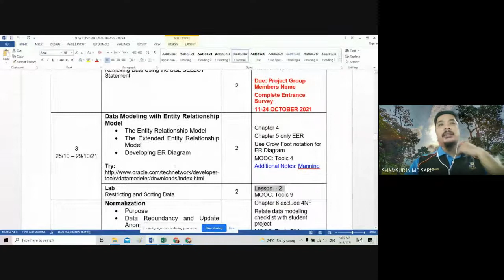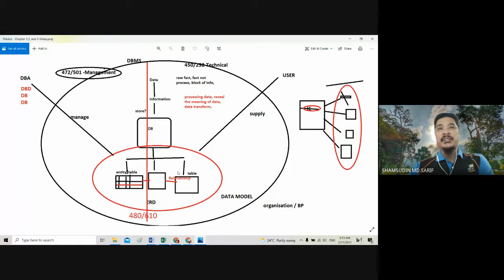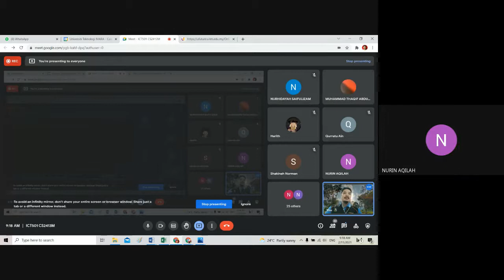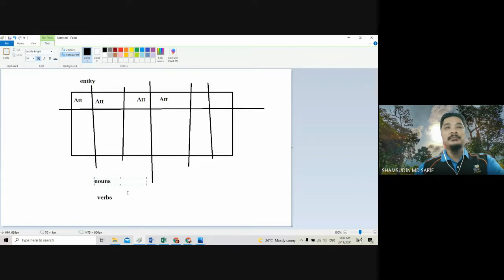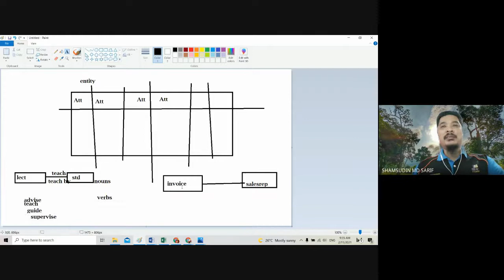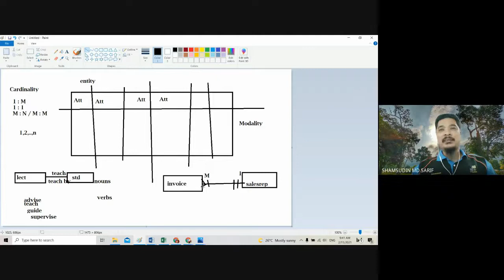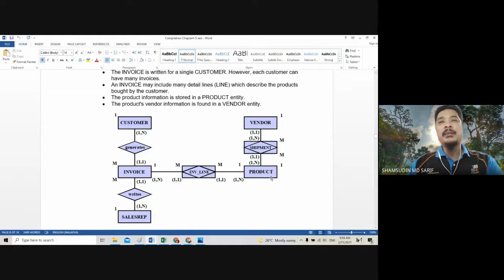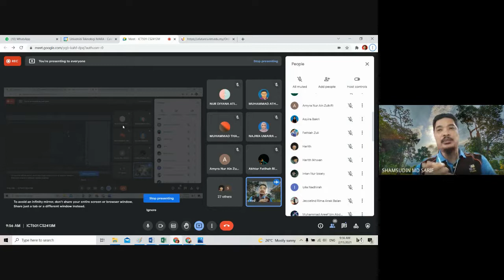DBMS: Compilation Exercise 4 and 5